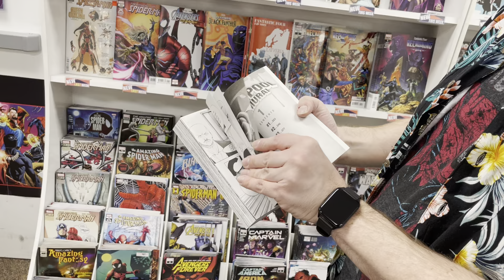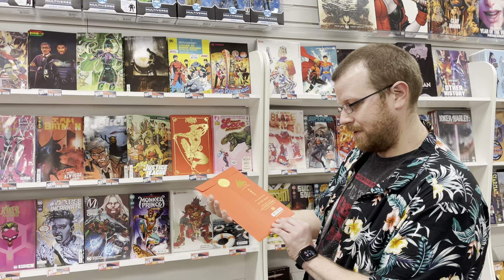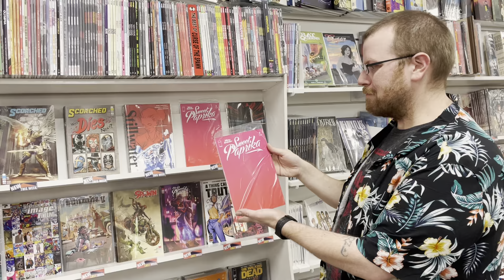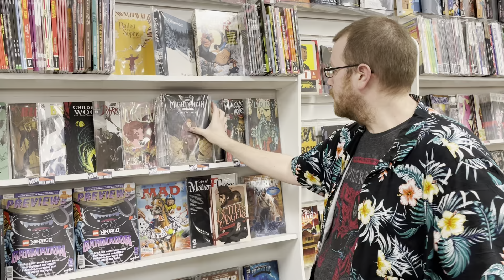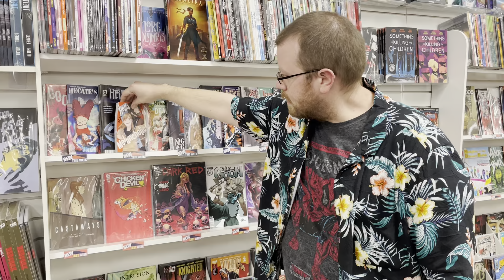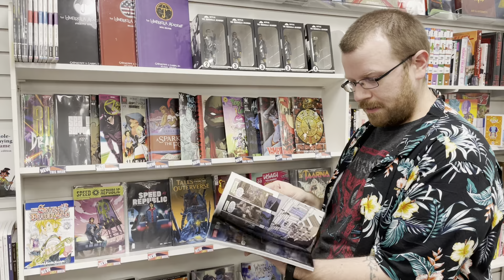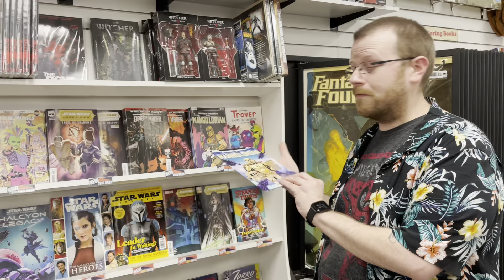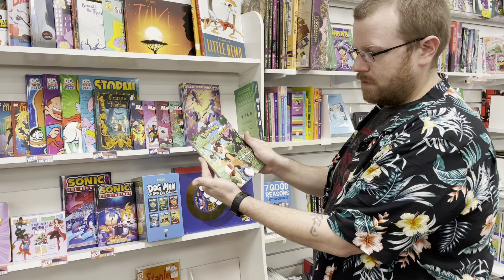New Comics [2/9/2022]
Deadpool Manga?! Monkey Meat?! POPS?!?! We got 'em!!